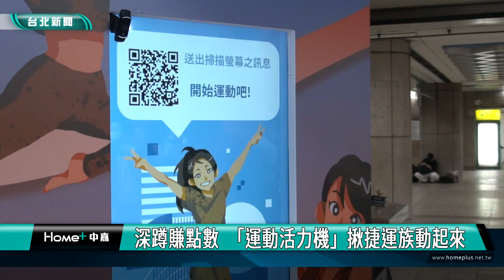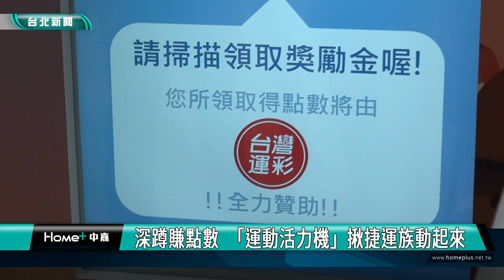深蹲 運動|深蹲賺點數 「運動活力機」揪捷運族動起來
做運動也可以賺點數！台師大攜手台北捷運、運動彩券、全鋒事業以及工研院，試辦推出「運動活力機」，幫助通勤族深蹲規律運動、鍛鍊肌力，運動後還能獲LINE POINTS點數，可至合作商家消費，預料將帶動通勤族深蹲運動風潮。

民眾透過手機掃描螢幕上的QR Code，跟著虛擬教練的專業教學，75秒內完成徒手深蹲20下，就可獲得20元獎勵的LINE  POINTS點數回饋，台師大張少熙教授表示，「運動活力機」主要構想是透過有效、簡易的身體活動，初期以徒手深蹲動作，幫助捷運通勤族鍛鍊核心肌力。

「運動活力機」運輸創新合作計畫，是國科會產學合作計畫的延續，結合產業、學術、研究三方跨單位，初期營運模式以公益推廣及促進身體活動為目的，若成效良好，達到累積1萬人次使用目標，將評估第二期計畫。

這台運動活力機，設置在台北捷運中正紀念堂站5號出口，街頭藝人展演區旁，利用暑假上架試辦三個月，系統自早上8時至晚上8時開機期間，都會有專人從旁指導民眾，提供諮詢服務。